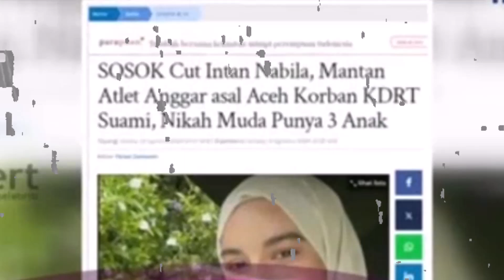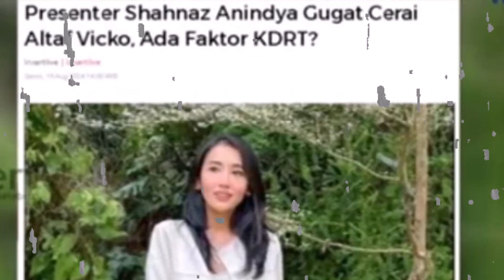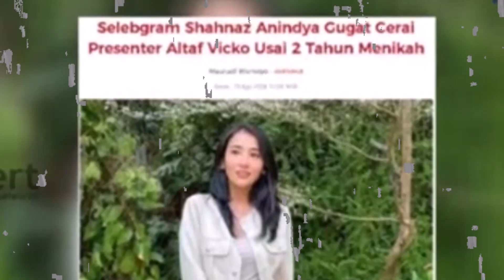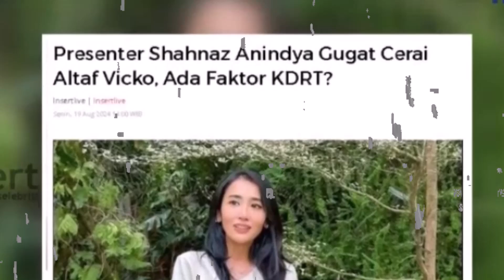SATU LAGI ARTIS CANTIK KORBAN KDRT SUAMINYA SENDIRI YANG TEMPERAMEN ~ GOSIP